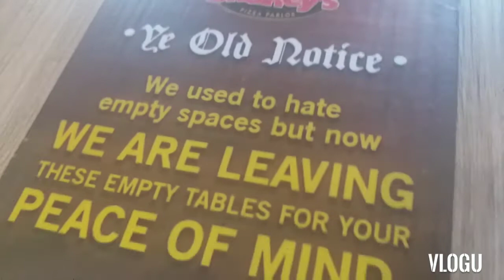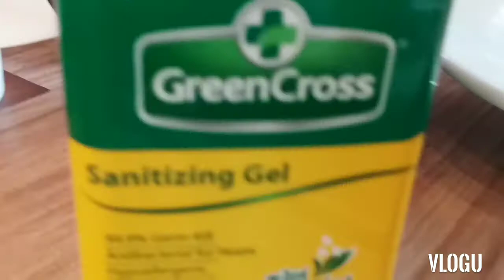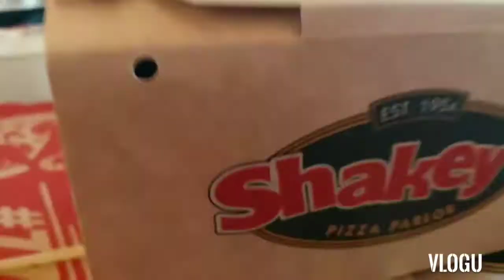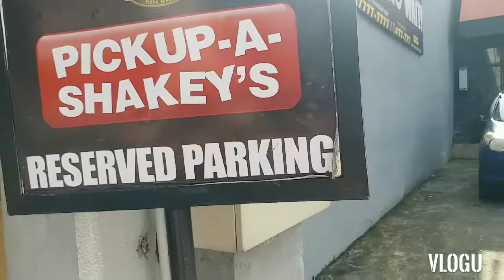FRIDATE/MUKBANG TREAT @ SHAKEY'S/PWEDE NA DIAY DINE IN? WATCH THIS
As we all know  laughter is the best medicine and one of the best source of good laugh is from precious real friends of course we have our families too . Due to the pandemic restrictions, after almost 1 year, here we are again,  missing each other and just plain enjoying our bonding moments. Thanks Marj (for the treat) and Quel for the friendship. To GOD be the glory!